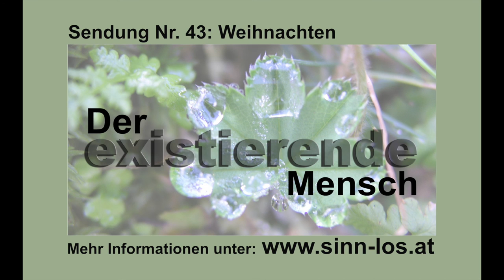Weihnachten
Die Weihnachtsliebhaberin Sabrina Schrettl spricht mit Markus Felder über das Thema: Weihnachten.

Sendung Nr. 43 der monatlichen Radiosendung "Der existierende Mensch".